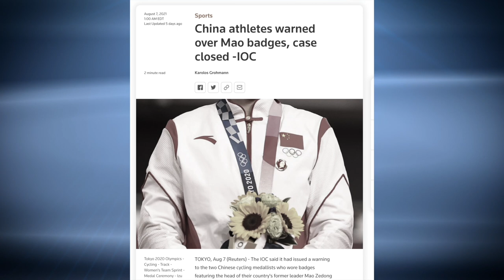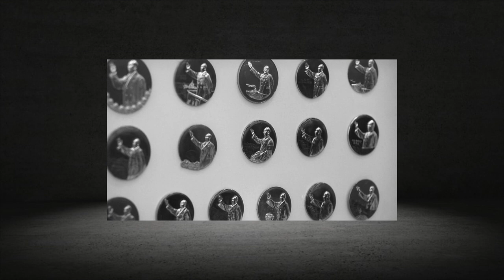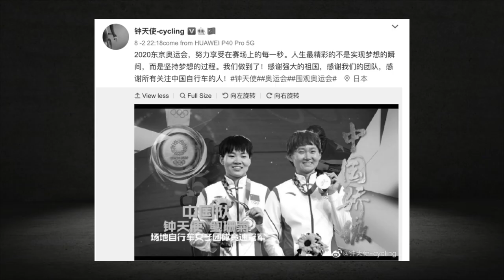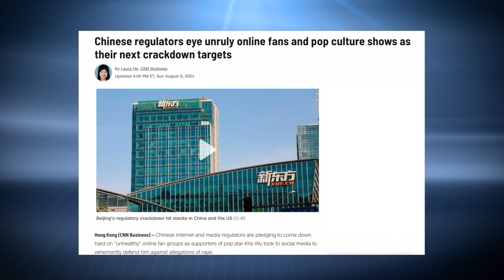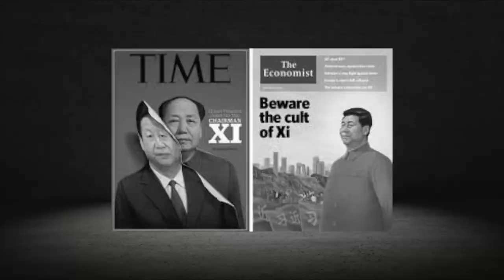Why Did Chinese Olympians Wear Mao’s Badges? | Tea with Erping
How did Chairman Mao, the former supreme communist leader, make an unscheduled appearance at the Tokyo Olympics? Why should wearing Mao’s badges by Chinese Olympians at the medal ceremony become a controversy in Tokyo and China? Is the Cultural Revolution making a comeback in China? Join me to find out what’s going on.